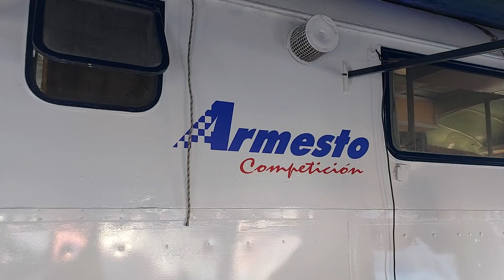Perlitas del Rally Cordobes con Los Armesto